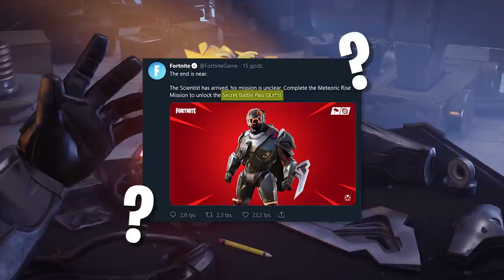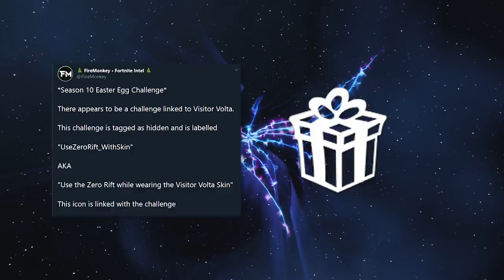Fortnite: Wielki Błąd Wyzwań, Nowy Sekret Przybysza.. (Wyjaśnienie Wyzwań)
♒ Źródełka:
- Główny gameplay: by me
- Informacje o sekretnym wyzwaniu i nadchodzących poprawkach błędów:

💡 Inne rzeczy, które mogą cię interesować:
⠀⠀• Gram na PC, a jego podzespoły to m.in.:
⠀⠀- Obudowa PC: Nzxt H700i matowa czarna niebieska
⠀⠀- Procek: Intel Core i9-9900K 8x 3.60GHz
⠀⠀- Chłodzenie Procka: Nzxt Kraken X72
⠀⠀- Karta Graficzna: RTX 2080Ti
⠀⠀- Płyta główna: MSI MEG Z390 GODLIKE
⠀⠀- Pamięć RAM: G.SKILL 32GB 3200MHz Trident Z RGB LED CL14
⠀⠀- OS: Windows 10 Pro